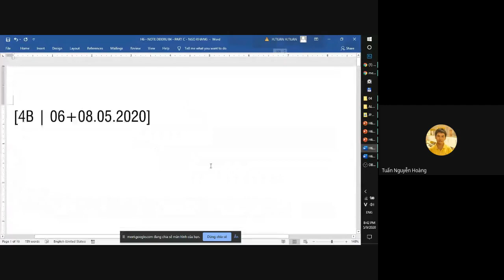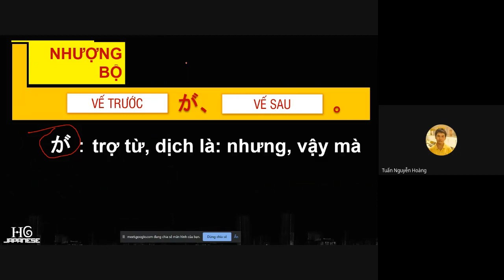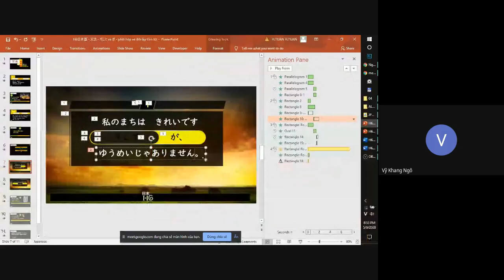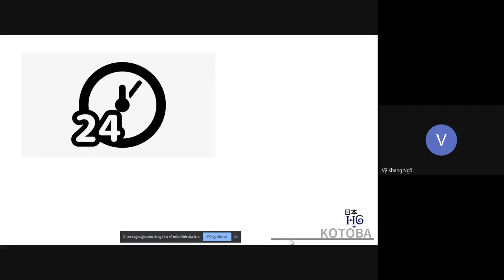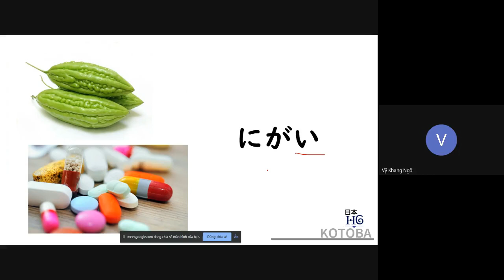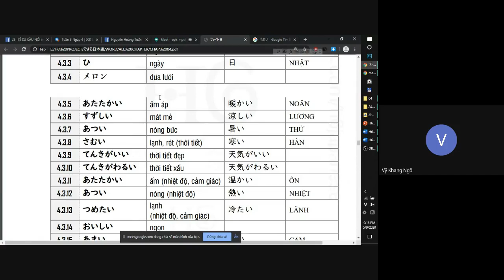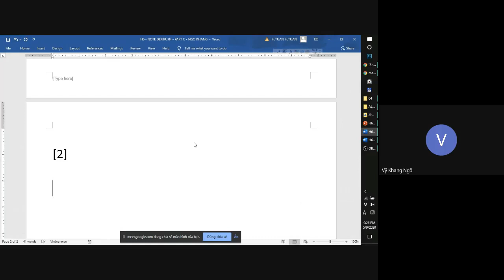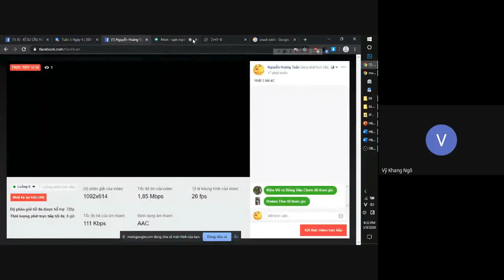H6 - DEKIRU 4A | そして、が、ね CẢM THÁN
Người trải nghiệm: Ngô Vỹ Khang | 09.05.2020
Học online tiếng Nhật
できる日本語 Chapter 4 | Sơ cấp (N5) | JPD121